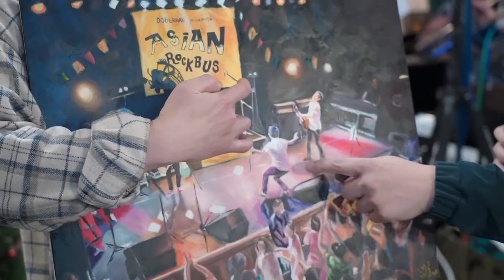크라잉넛 / CRYING NUT Official Channel 유튜브 라이브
크라잉넛 1/14 유튜브 라이브!!

Artist : CRYING NUT
Member :
박윤식 PARK, YOON SIK (보컬 Vocal)
이상면 LEE, SANG MYUN (기타 Guitar)
한경록 HAN, KYUNG ROK (베이스 Bass)
이상혁 LEE, SANG HYUK (드럼 Drums)
김인수 KIM, INSOO (아코디언, 키보드 Accordion, Keyboard)